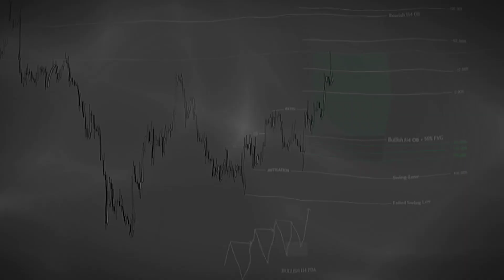EURUSD | Short Clip | Heureux Trading